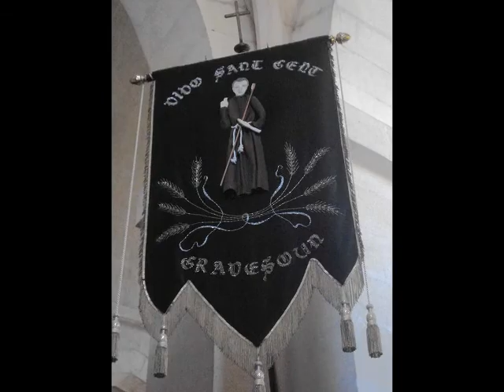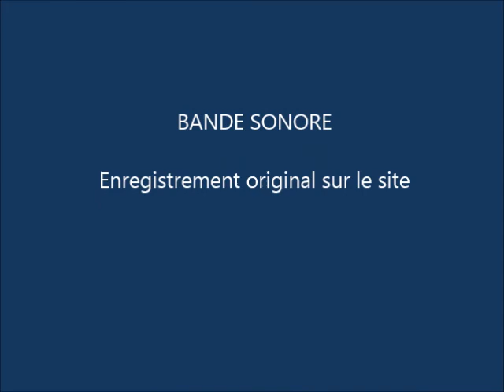PEL _ Le Beaucet _ Saint Gens 2014 _ La procession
Le Beaucet (Vaucluse)_Dimanche 18 mai 2014_Grand Pèlerinage annuel des Montiliens en l'honneur de St Gens, patron de la Provence_ La procession vers l'église _ Les reportages du webmaster sont